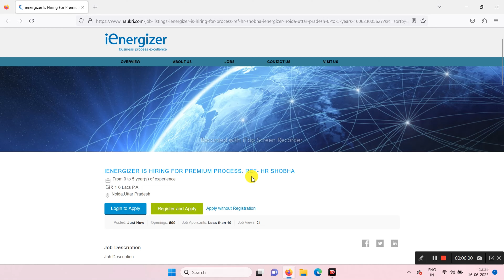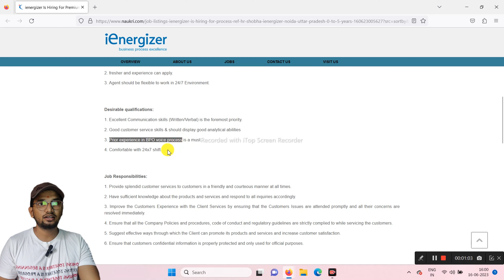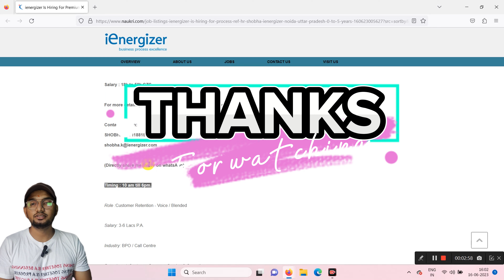Future Job Opportunities in Noida - 2023 and Beyond | Jobs in Noida 2023 | ienergizer Hiring 2023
Looking for job openings in noida ? then this video can help you from this video discover exciting job opportunities in Noida for 2023 from ienergizer company. Ienergizer is actively hiring fresher and experienced candidates for their domestic and premium processes. You must be a graduate with excellent communication skills and a passion for customer service.

Don't miss out on this opportunity to jumpstart your career in 2023. Apply now to join ienergizer. If you are interested in pursuing a career in the BPO industry and possess good communication skills, this is the perfect opportunity for you. Apply now and take your first step towards a bright future with ienergizer.